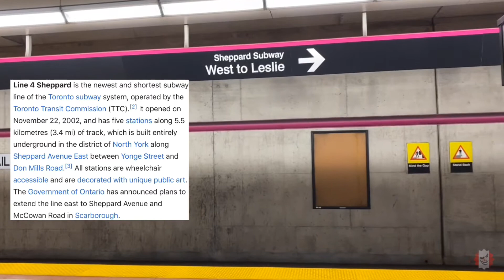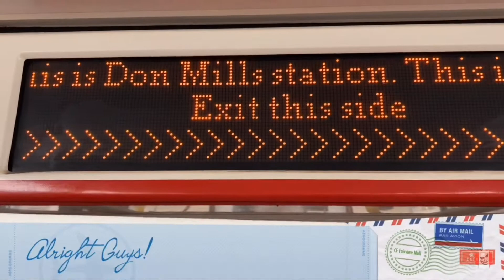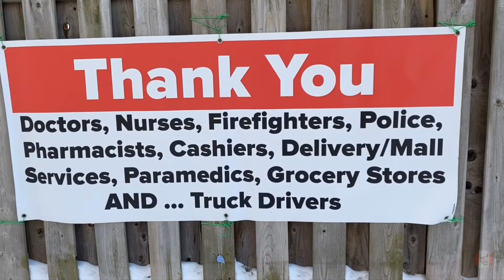DON MILLS to SHEPPARD-YONGE Subway Station